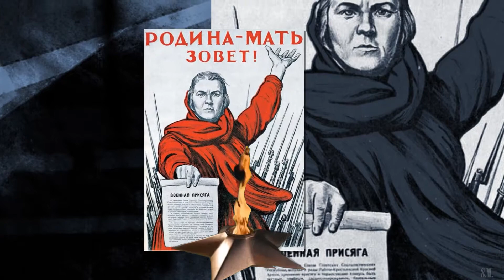2023 Гидропорт. Живым и Мертвым.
St. Maestro Odessa